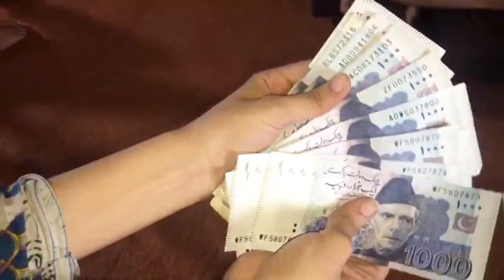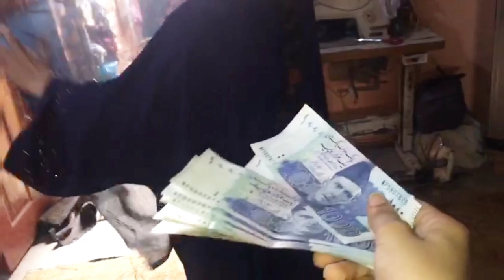Meri Pehli Salary Aa Gayi | Motivation & A Step Towards Financial Independence | KarachiKiiLadki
🎉 Meri Pehli Salary Aa Gayi! 🎉 | Motivation & A Step Towards Financial Independence | KarachiKiiLadki Motivated by Hassan Hameed Vlogger Success | First Salary Vlog 💰|

I am beyond excited to share this significant milestone in my life with all of you! 💰💪

In this video, I want to take you all along on my journey, from the initial struggles to the triumphant moment of receiving my first salary! 🌟 It has been an incredible ride, filled with ups and downs, but it's moments like these that make it all worth it!

Vlogger:Mifrah Siddiqui
I believe that each achievement in life is an opportunity for motivation and growth. My first salary has ignited a fire within me to work even harder and pursue my dreams with unwavering determination. 💥

But it doesn't end here! I have big plans for my future and financial independence. In this video, I'll be sharing my strategies and goals to ensure a secure and prosperous future. Join me as I outline my budgeting, saving, and investment plans. 📈

Financial freedom is not just a dream; it's a goal I am determined to achieve. Together, let's learn from each other, inspire one another, and reach new heights! 🚀

If you're someone who's starting their career or aiming for financial independence, or even if you need a little boost of motivation, this video is for you! Let's make our dreams a reality and embrace the journey to success.

Thank you all for your unwavering support! 🥹❤️💫